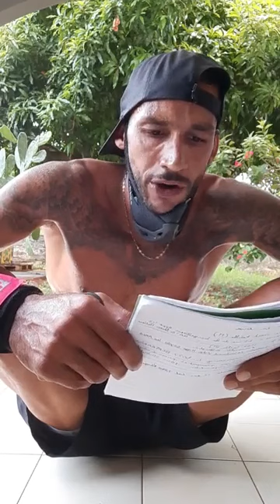⚡Conditioning Bodyweight ⚡TRANSFORM YOUR BODY, CHANGE YOUR LIFESTYLE by Coach GiGeo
Sache que tes performances ne dépendent pas que de tes capacités physiques. Le mental est très important champion.👊